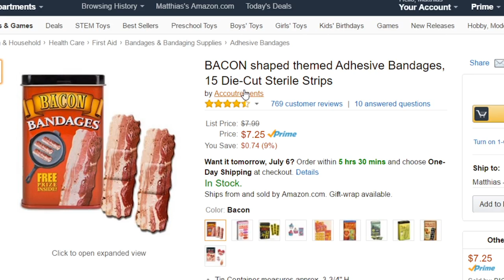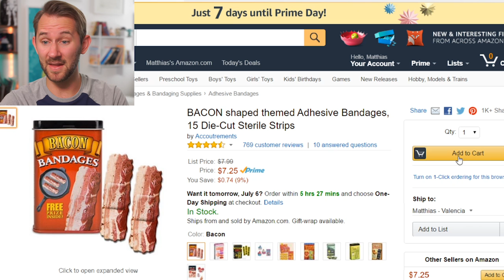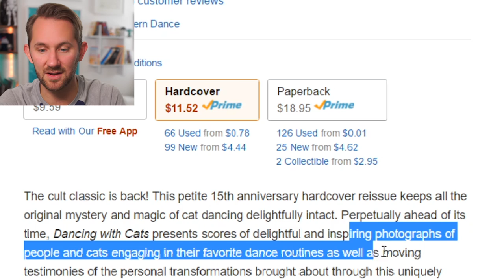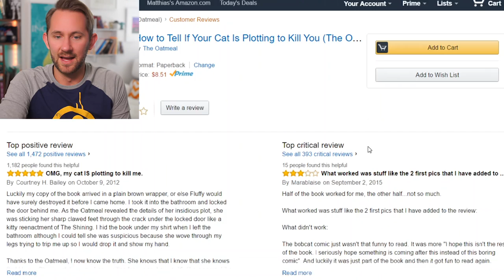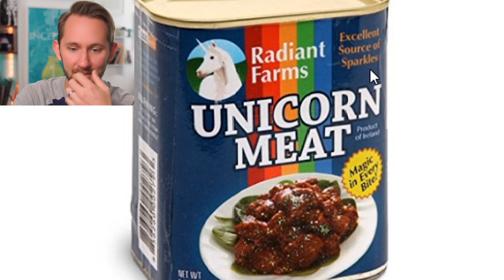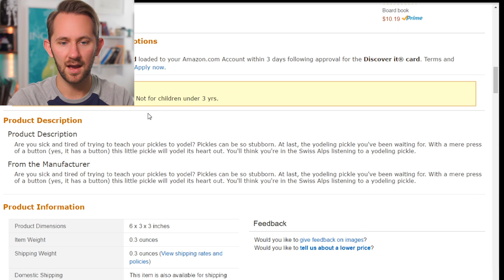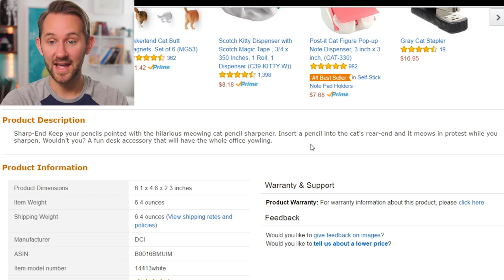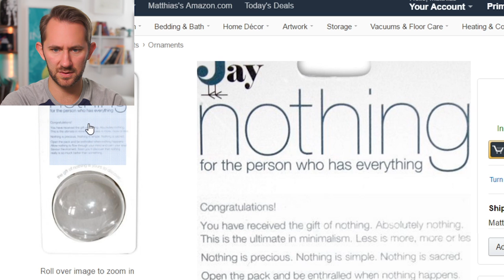10 Strange Things On Amazon!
1) Bacon bandages
2) Goats In Trees
3) Dance With Cats
4) Your Cat Is Trying To Kill You
5) Prank Nap Sack
6) Unicorn Meat
7) Yodelling Pickle
8) Cat End Pencil Sharpener
9) Pet Rock
10) Gift Of Nothing